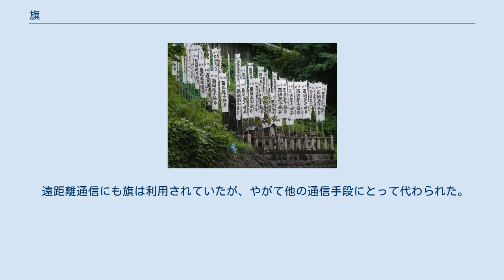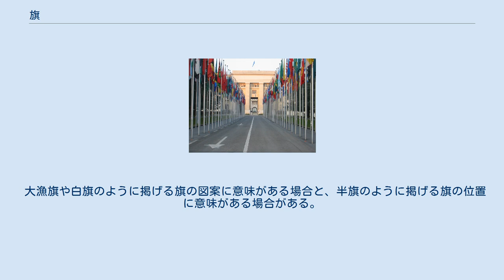旗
ブラジルの国旗 ネパールの国旗 旗（はた）は、布や紙など薄い素材を用いて竿などの先端に付けて空中に掲げたものである。
万国旗のように綱に付ける場合もある。
 旗は、何らかの目印やシンボルとして掲示されるもので、視認性や他と識別されるために意匠が凝らされた布である。
風雨によってほつれたりちぎれたりしないよう、多くは補強が施されており、特に綱や竿に結び付ける部分は念入りに補強されている。
旗はもっぱら目に付く高いところに掲揚される。
 その用途によって様々な機能が付与された旗も多い。
国家やコミュニティなどグループの象徴（シンボル）としての旗（国旗、校旗など）や、装飾用の旗は美しい色合いを使い、図案や色に意味をもたせるなどの意匠が施されている。
通信用や識別用の旗は、他との識別性を重視して、風で多少歪んでいても、見間違えないような共通化されたデザインが施されている。
 シンボルとしての意味を持つ旗は、様々な儀式で様々な扱い方がなされる。
例えば優勝旗は団体競技の大会で優勝したチームに贈られることがあり一種の記念品として扱われる。
また、同じ旗でも扱い方によって込められた意味が違う。
例えば半旗は弔意という意思を表明する意味を持ち、国家の象徴である国旗を同列に繋げた万国旗は、世界平和や国際協力を願う意味を持つ。
 旗には布が用いられることが多いが、古くは藁や木や草の繊維あるいは動物の皮が用いられていた。
イラン神話は旗の起源を槍先に皮を付けた「カーヴェの旗」とする。
 日本では大嘗祭の祓いの幡（旗）について『延喜式』が唐制にならって「虎像の纛（とう）の幡1旒（りゅう）」や「鷹像の隊の幡4旒」のように細かく指定しているが、これは小旗とトーテムの動物の旗が一組となっていることに意義があるとされる。
 槍の先に布を結び付けて旗印とすることは全世界に広くみられる風習である。
 国際連合に集う加盟国の国旗 チベット仏教で使われるタルチョーも旗の一種である。
 日本の神社などの宗教施設でよく見られる幟 大漁旗 旗の機能として、以下のものがあげられる。
 白川静によると漢字の「族」は旗と矢の意味で、旗には祖先の霊が宿るとされた。
また、白川によると人々が守護霊が宿る軍旗を奉じて行動することから旅団の「旅」の字が生まれたという。
 四国八十八箇所の巡礼の先達のもつ旗には弘法大師の霊力が宿るとされ、病人を治癒させる霊力をもっているとされた。
 彩色された旗は視認性に優れており、いったん掲揚すれば継続的に発信され続けることから通信に利用されてきた。
 日本では江戸時代から明治時代にかけてに大坂 - 大津間で積極的に旗振り通信が行われた。
中間地の京都では大坂と大津の米価を比較した米の買い入れが行われ、やがて大津では大坂の米価の情報を早く掴んだ米商が利益を上げるようになった。
幕府は何度も旗や幟による通信の禁令を出したが、その理由には諸説あり、手品まがいの手法での伝達手段を取り締まったものともいわれている。
 遠距離通信にも旗は利用されていたが、やがて他の通信手段にとって代わられた。
江戸時代に大坂 - 大津間で行われていた旗振り通信でも鳩（伝書鳩）が用いられるようになったことがわかっている。
 大漁旗や白旗のように掲げる旗の図案に意味がある場合と、半旗のように掲げる旗の位置に意味がある場合がある。
 以下、旗と組み合わせて用いる装着品について述べる。